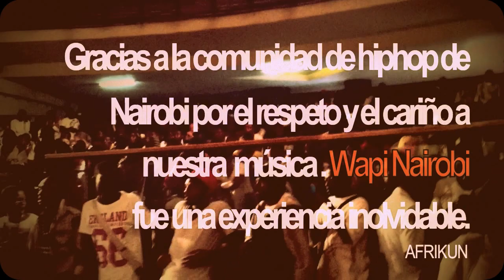Kumar Sublevao-Beat & "El Congo" (Afrikun Live in Wapi Nairobi).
Kumar Sublevao-Beat:
Mc & MPC/Video Maker
Daniel "El Congo " Allen (Machete Horns)
Trompeta

This new audiovisual project from " Kumar Sublevao-Beat", together with the multi-instrumentalist duo" Machete Horns".
The main goal from this Band is the research and tribute to the many different African tribes through music. Coming from every single corner in Africa ,digging any kind of rhythms, samples from traditional instruments and ethnic chants.
Take it to the musical urban scene with an unusual Musical format, where audiovisuals, percussion, brass, synths and Mpc give life to the cultural and artist meaning from this Project, and specially the identity from these young Cuban musicians as also " Africans

Kumar Sublevao-beaat
Mc and Producer of urban music from Cuba, where he started in the local hip hop movement of the 90's.
Influenced by Afrolatin-Jazz, Reggae, Funk with special attention at the afro-cuban soul, Kumar create a personal
sound, where the constant performance of the traditional drums in acombination with samples, synths, and
acustic instruments like strings and winds, became a concept: Sublevao-Beat. The first realese "Pelicula de
Barrio" (lp, Universal Music), were represented and supported with importants live shows around the world,
having great welcome from the audience and the media. Now Sublevao-Beat is back with new album "Patakin"
where the afro-influence turn in to the deep of roots spirituality.

Machete Horns
Two cuban musicians from the new generation: the saxophonist Regis "KinRe" Molina and the trumpeter Daniel
"El Congo". Graduate in the Superior Institute of Arts (ISA) Cuba. Even they have been trained as classical
musicians since the early days, the Horns where always absorbing they Heritage Music, going from Afrocuban
Religion music to Reggae, Rumba,Soul, and Classical Music, among others.
In 2006, they met for the fist time in Berlin, Combined with new elements they found in this cosmopolitan city,
they created a unique spontaneous sound with percussions and horns:The Machete Horns.
They performs in Clubs, festivals and Tv broadcast wit Tony Allen, Jimmy Tenor, Jean- Paul Bourelli (Miles Davis),
Aloe Blacc, Raúl Paz, Interactivo, JahAcoustic and many more.